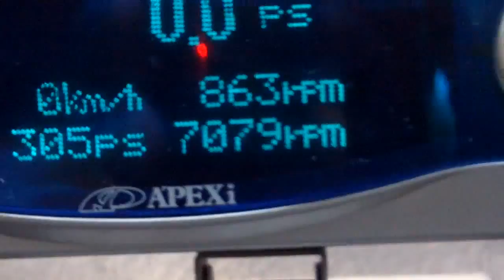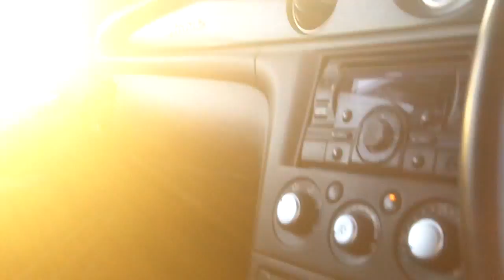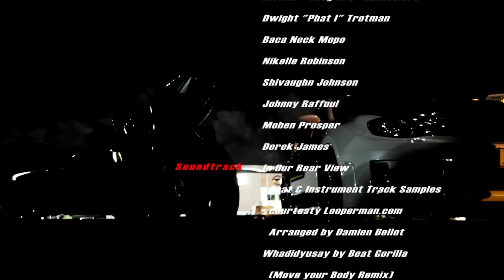Tuners Episode 1 - In Our Rear View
The crew heads to the beach for some fun in the sun, which they don't see because they are too obsessed with sunglasses. Then a brief get-together for some food and hard parking.